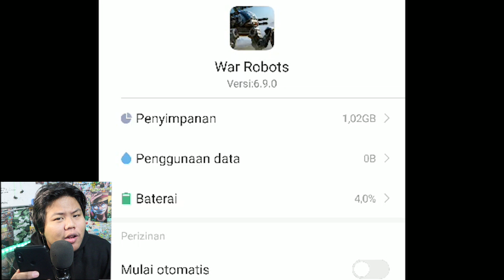WAR ROBOT UPDATE GAK NGOTAK LAGI KEREN!